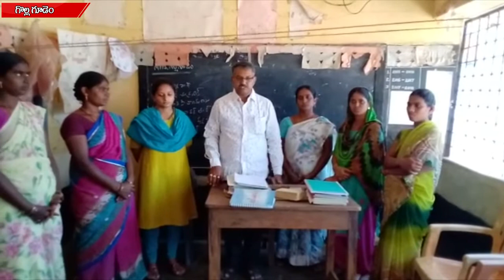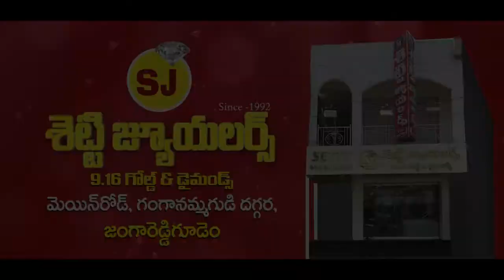04 2 2021 Siti News